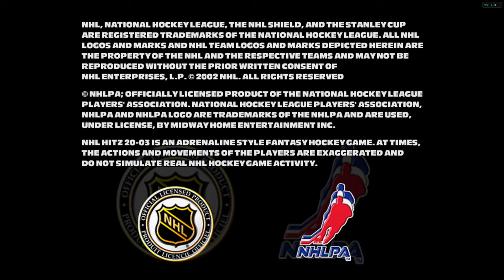NHL Hitz 2003 Intro Movie - High Quality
Best sports intro ever, imo at least